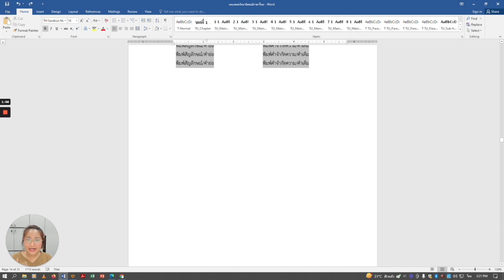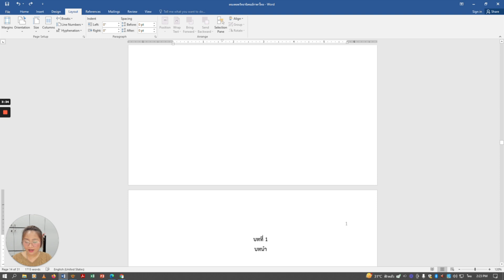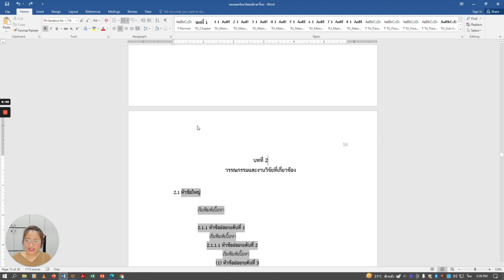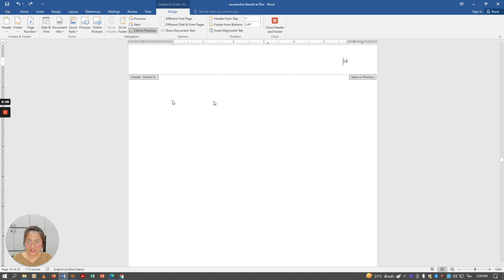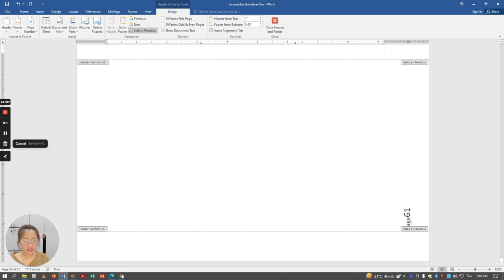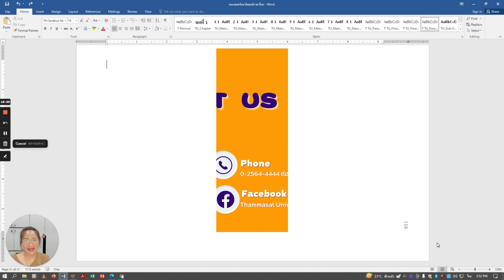THESIS TEMPLATE Ep.7 - การลำดับเลขหน้าแบ่งหมวด (Section)